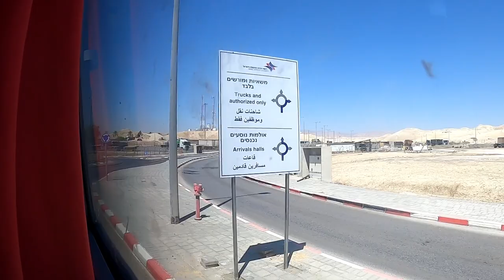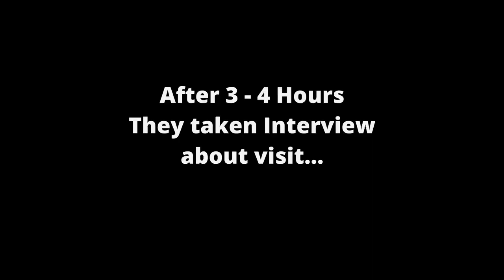Entering ISRAEL 🇮🇱from JORDAN 🇵🇸by BUS During War | ಎಂಟ್ರಿ ಕೊಡ್ತಾರಾ? ಭಯ ಆಯ್ತು | King Hussein Border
ಇಸ್ರೇಲ್-ಪ್ಯಾಲೆಸ್ತೀನ್ ಭೂಗಡಿ ದಾಟಿದೆ?!! | Palestine Ruling City Bethlehem | Jerusalem,Israel | Mad Monk

Have a good day ,Happy Travelling :)